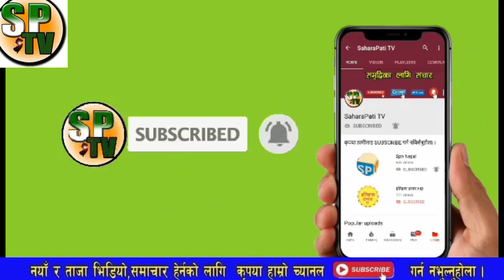भरखरै बाहिरीयो प्रधानमन्त्रीको यति ठुलो कर्तुत,भारतिय मिडियामा नै नेपाल भारतको भने पछि हङ्गमा